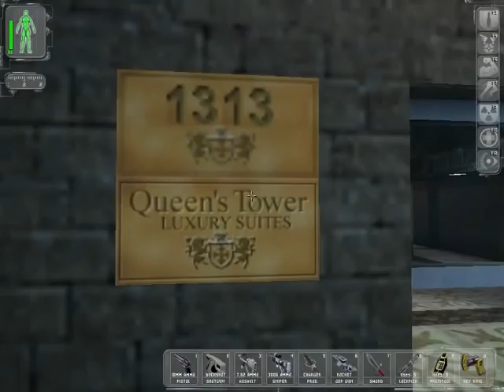Let's play Deus Ex Part 40 Maggie Chow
We find and meet with Maggie Chow. It seems that the situation in Hong Kong isn't as simple as we thought.